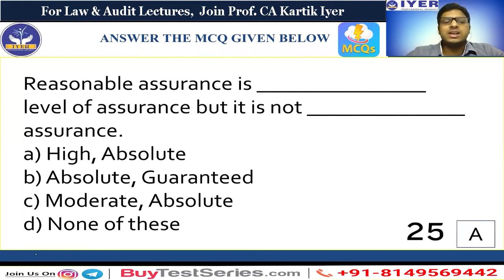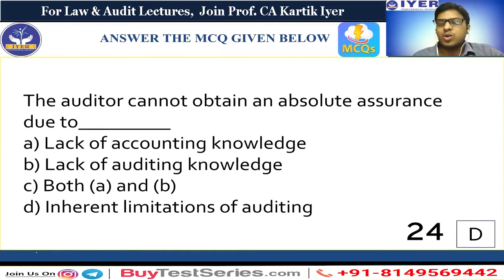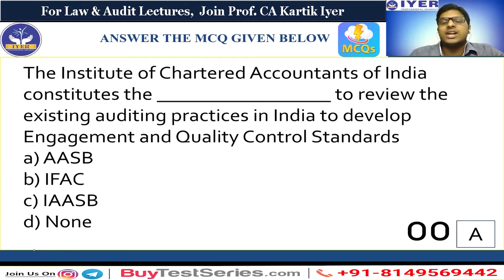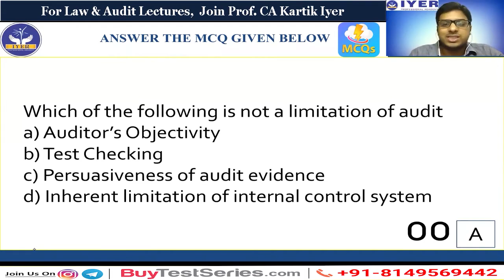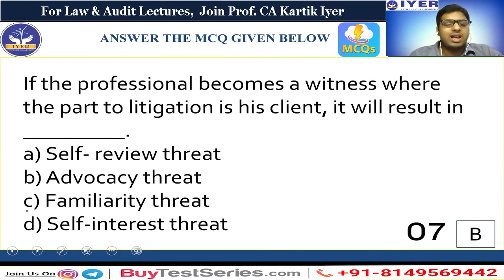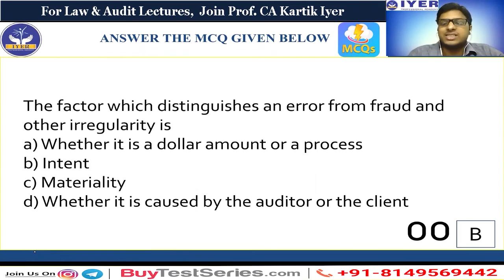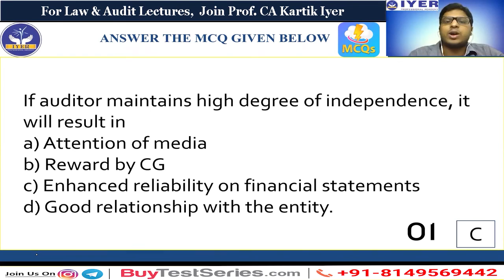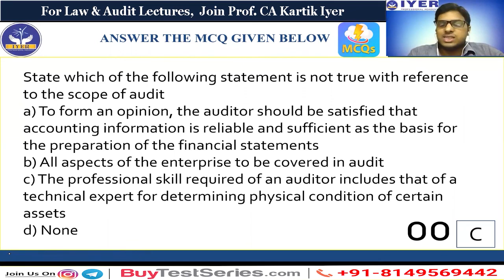CA Inter Audit Ch.1 Nature, Scope & Objectives MCQs Video lecture by CA Kartik Iyer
BuyTestSeries covers more than 500 competitive exam with over 600 brands in education associated with us.